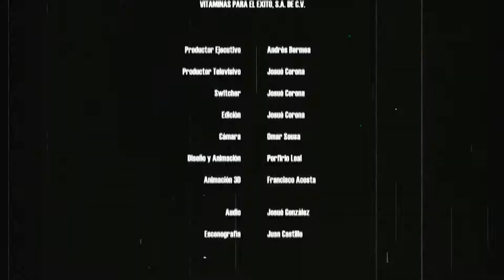Aquí Hablamos de Cine; Abril 5/2017: 1974: LA POSESIÓN DE ALTAÍR, Episodio 3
En el programa AQUÍ HABLAMOS DE CINE tuvimos la oportunidad de hablar con la actriz regiomontana Diana Bovio quien en el filme “1974: LA POSESIÓN DE ALTAÍR” lleva su primer rol protagónico. Hablamos de su inicio en la actuación y sobre como abordó el personaje de Alataír en esta película. Se transmitió originalmente el miércoles 5 de abril de 2017 a través de Canal 53.1 de TV UNI de la U.A.N.L.